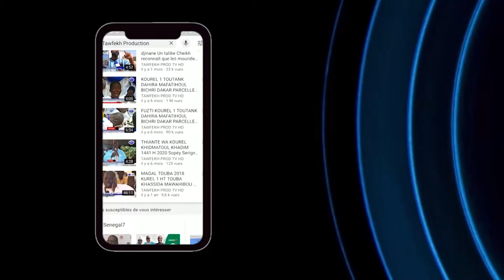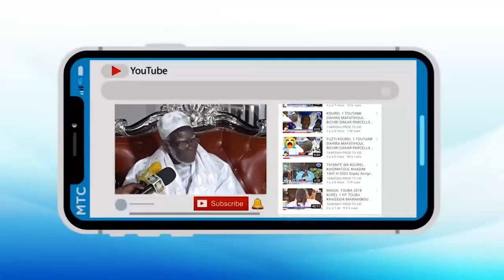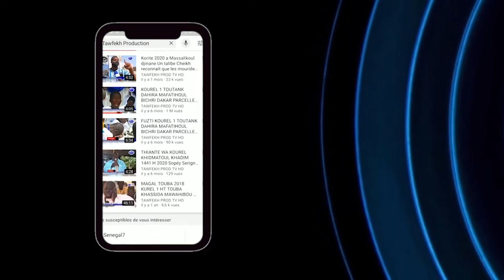Journée de prières à la mémoire de Serigne Atou DIAGNE ce Dimanche 24 Janvier 2021